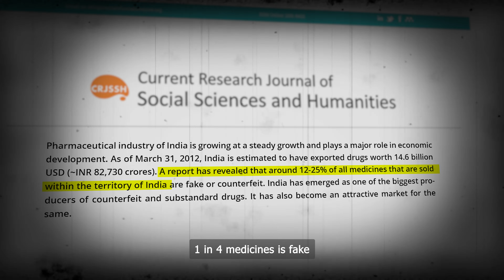Fake Antibiotic Scandal Exposed | नकली दवाई का खुलासा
Fake medicine scam exposed by drug inspector Nitin Bhandarkar. A Dehradun-based veteran lab was captured manufacturing antibiotic using talcum powder.

Be careful when buying medicines. Always look for test reports to ensure the quality of the drug.